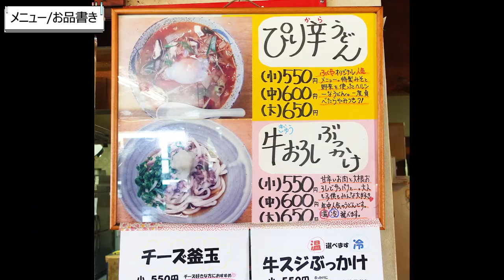【爆発的人気!!パンチ力抜群やみつき間違いなしの創作うどん!!】ここに来れば何でも食べられる讃岐うどんの名店【ふくや】香川県観音寺市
店名：手打ちうどん　セルフの店　ふくや
住所：香川県観音寺市大野原町大野原3389-4

🔳高松市🔳
・手打十段 うどんバカ一代
・まさご屋
・空海房
・わら家
・まつばら
・宝山亭
・いちみ
・あづま
・手打うどん　麦蔵
・竹清 本店
・手打うどん 三徳
・誠うどん
・うどんの田
・誠うどん
・うぶしな
・日の出製麺所
🔳綾川🔳
・岡製麺所
・本格手打うどん はゆか
・いなもく
🔳丸亀・善通寺・多度津🔳
・一屋
・岡じま
・純手打うどん よしや
・つづみ
・なかむら
・海侍
・飯野屋
・麦香
🔳まんのう🔳
・むさし
・大喜多
・三好うどん
・うらら
・うまじ家
・虎龍
・かじまや
🔳さぬき市・三木町🔳
・八十八庵
・多田製麺所
・まるたけ
・羽立
・溜
・滝音
・牟礼製麺
・そらいけ
・麺処まはろ
・山
・門家
・味泉
🔳東かがわ市🔳
・元匠 湊店
・吉本食品
・うどんや
・讃州讃岐屋
・山賊村
・うどんや まるちゃん
・六車